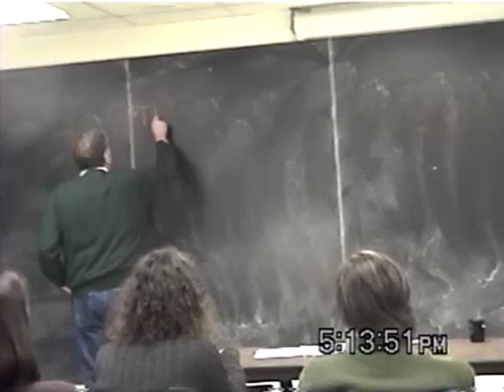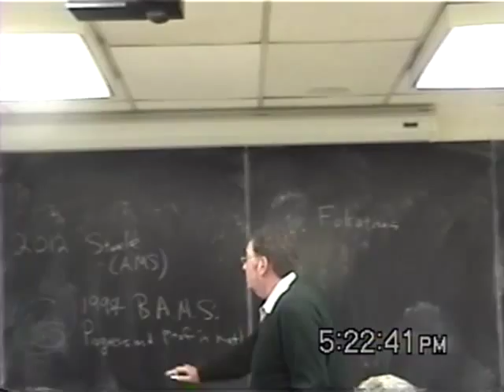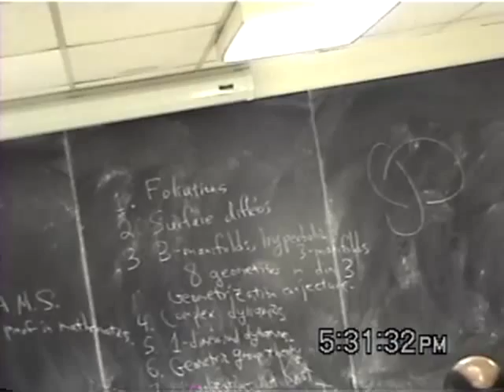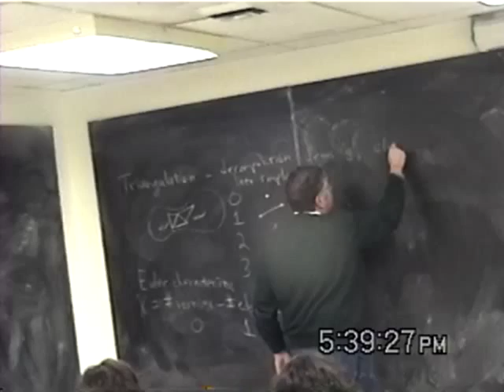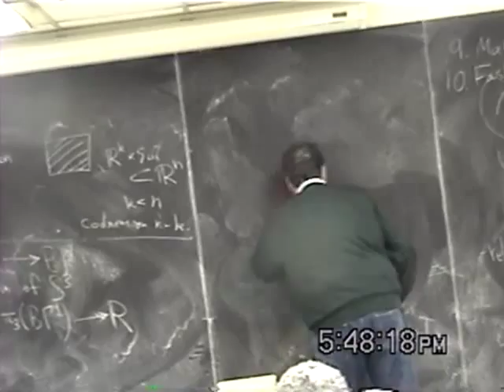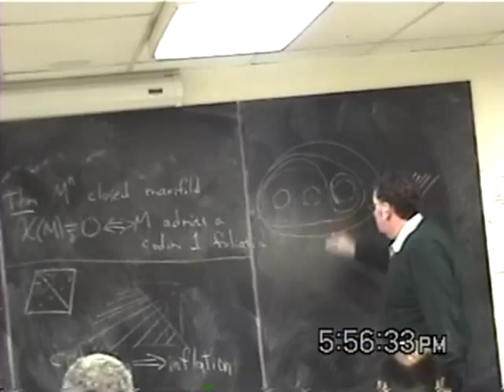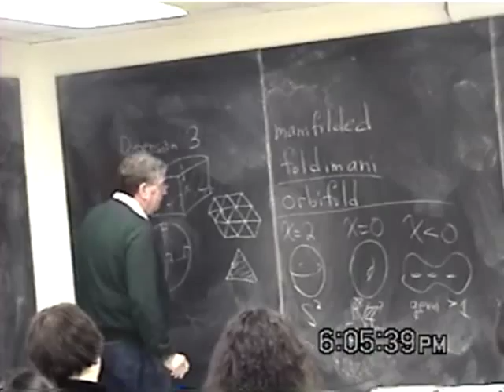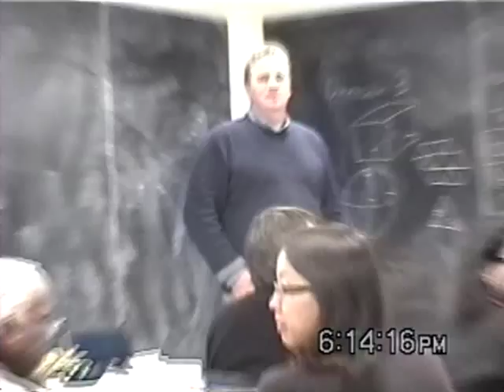William Thurston: A Mathematical Perspective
Colloquium, Department of Mathematics, Howard University, 25 January 2013
William Goldman, Department of Mathematics, University of Maryland